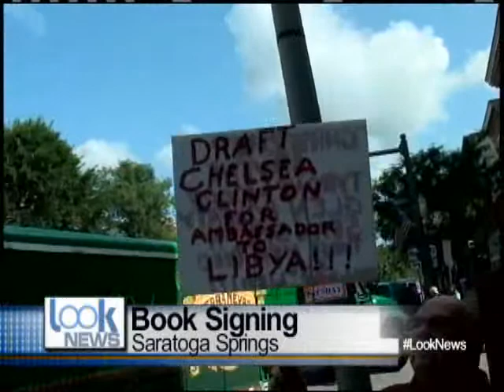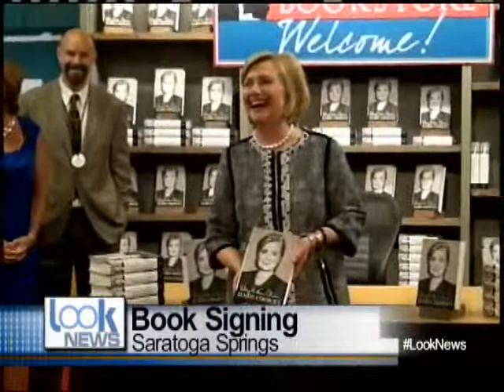Look News 411 7 29 14